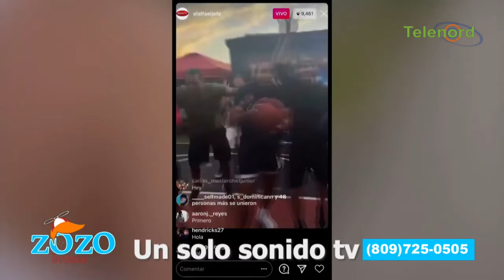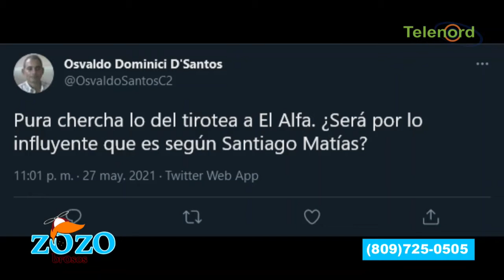Parece un montaje tiroteo a El Alfa según Engels Lizardo